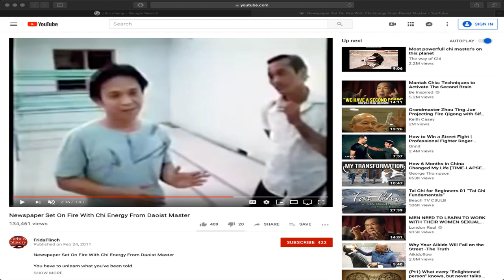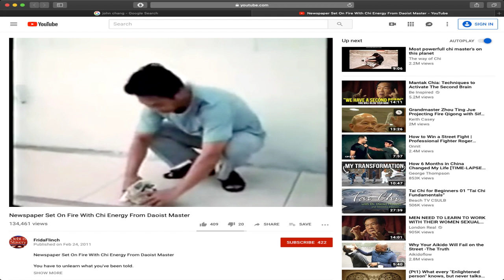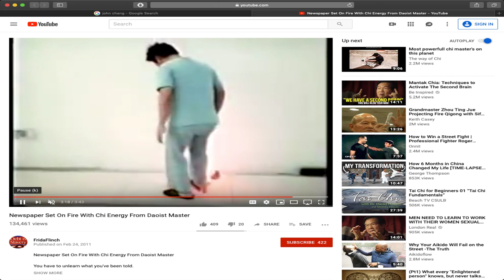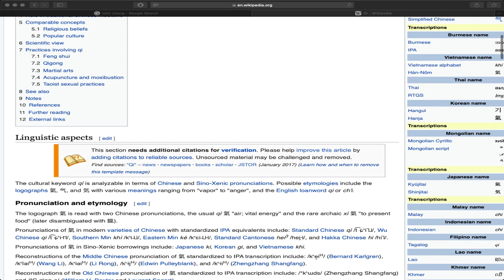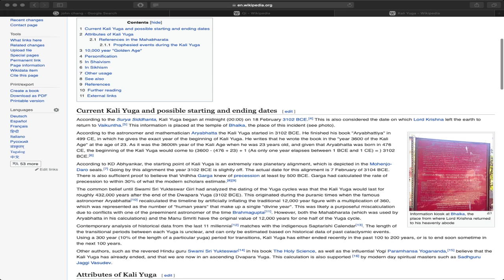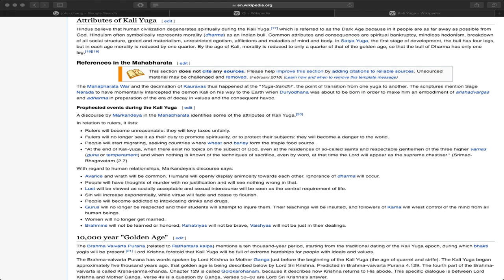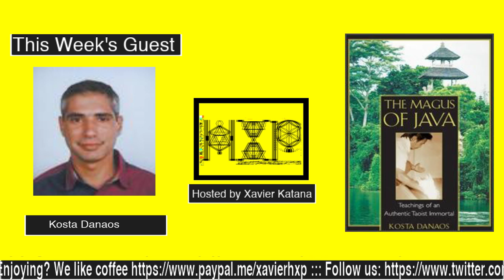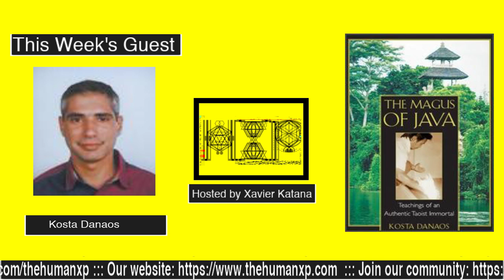The Human Experience Live Show - 003 - Kostas Danaos - The Magus of Java